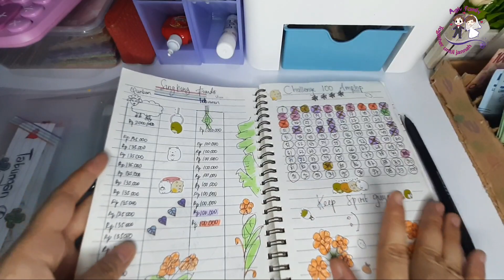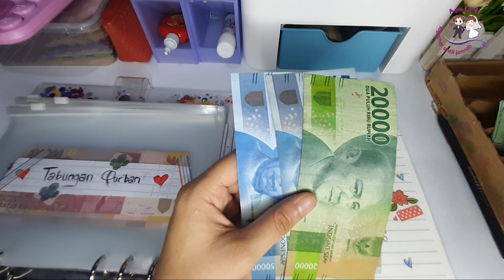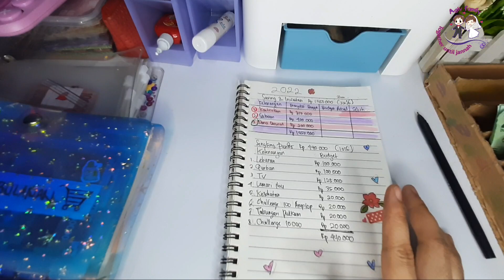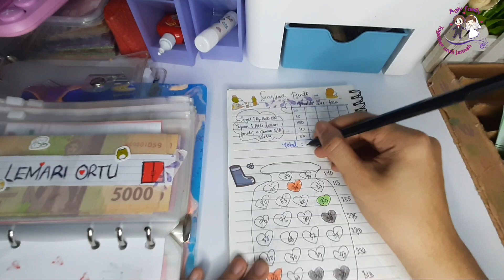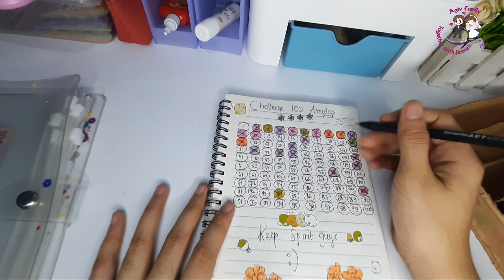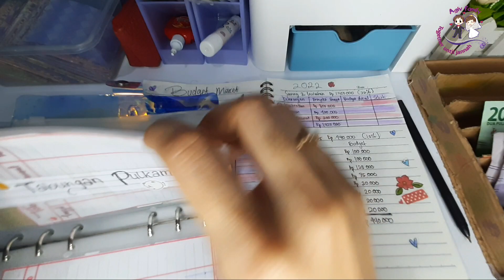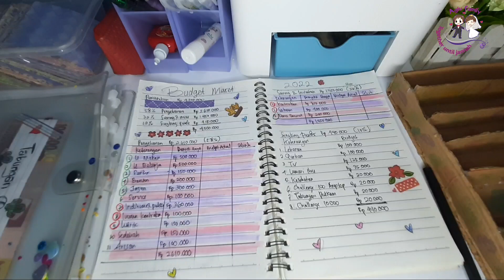UPDATE SINGKING FUNDS MARET 2022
assalamualaikum wr wb maaf nih guys lama gk buat video karena kesibukan dan kondisi aku yg sempat moody bingit heheh sekarang baik realita lagi,, sbnrnya ini vidio aku buat udah lama bareng video budgeting maret berhubung aku males ngeditnya jdi terbengkala semoga kalian gk males dan bosen ya buat nonton video aku,, terimakasih guys